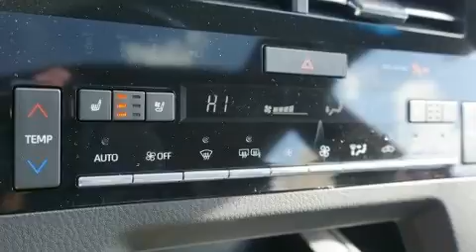2020 Toyota Avalon Touring in Merriam, KS 66203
Hendrick Toyota Merriam
9505 W. 67th Street

Sensibility and practicality define the 2020 Toyota Avalon. This 4 door, 5 passenger sedan stands out among competitors in its class! It features a front-wheel-drive platform, an automatic transmission, and a 3.5 liter 6 cylinder engine. The following features are included: front and rear reading lights, variably intermittent wipers, a leather steering wheel, a built-in garage door transmitter, a blind spot monitoring system, an overhead console, and much more. Rear passengers enjoy the seat heating functionality, keeping them warm during the winter months. The unique heads-up display projects vehicle information onto the windshield, including speed, gear selection and engine speed. Drivers benefit by not having to take their eyes off the road. Toyota also prioritized safety and security by including: dual front impact airbags, front side impact airbags, traction control, brake assist, ignition disabling, an emergency communication system, and 4 wheel disc brakes with ABS. Adaptive cruise control maintains a pre set distance behind the car ahead of you, simplifying highway driving and enhancing safety. We pride ourselves on providing excellent customer service. Stop by our dealership or give us a call for more information.